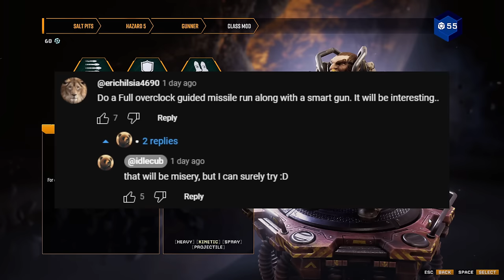Maxed Rocket Launcher Destroys Hazard 5 Salt Pits | Deep Rock Galactic: Survivor Live Gameplay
Weapon Specialist Gunner Hurricane Homing Rocket System
Hazard 5 Salt Pits

DEEP ROCK GALACTIC: SURVIVOR is a single player survivor-like auto-shooter. Wield the full arsenal of Deep Rock Galactic, take on hordes of lethal aliens, mine riches, and unlock powerful upgrades. It's one dwarf against all of Planet Hoxxes!

REVERSE BULLET HELL, WITH MINING
Kill bugs, upgrade your gear, and delve ever deeper into the lethal caves of Hoxxes. Collect and assemble a devastating array of guns, unleash hell upon wave after wave of alien monsters in fast and frenetic combat, and tunnel your way to collect precious riches from deep within the cave walls. Each mission is unique, using procedural cave generation and enemy waves, just as you've come to know from Deep Rock Galactic.

COMPLETE MISSION OBJECTIVES TO BECOME STRONGER
Delve deep, Miner! Once the Drop Pod releases you into the oppressive darkness, you are on your own. Complete the mission objectives set forth by the Company, and make it back to the Drop Pod in time to try your luck at even more deadly and lucrative encounters. Progress deeper and deeper into the planet while you grow ever stronger, survive all the way to the very end of your assignment, and finally get extracted alongside your hefty sack of loot.

DEEP ROCK, FROM A WHOLE NEW PERSPECTIVE
The universe of Deep Rock Galactic is loved by millions of players, and now you can experience it in a whole new single-player-focused way! Play each mission from a top-down perspective, navigating the caves of Hoxxes as you've never seen them before. Greybeard Deep Rock veterans will recognize much from Deep Rock Galactic, and if you are a recently joined Greenbeard: Welcome! We are thrilled to have you on board. You will like it here. Management demands it!

Initial release on early access includes:

4 classes
40 weapons
20 enemy types
3 biomes
A deep progression system of class mods, artifacts, and upgrades

The finished version will contain even more content, and other features - all to be determined as we receive and review feedback from the community during Early Access.